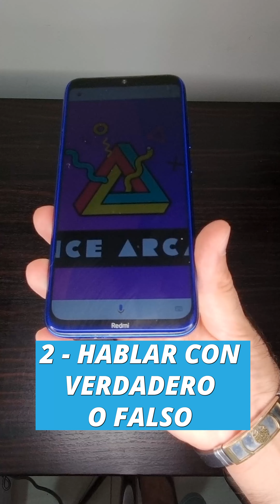5 trucos del Google Asistente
5 trucos del Google Assistant, no te lo pierdas!!